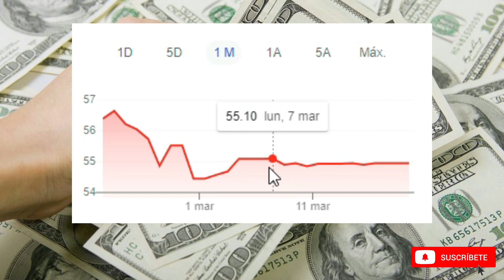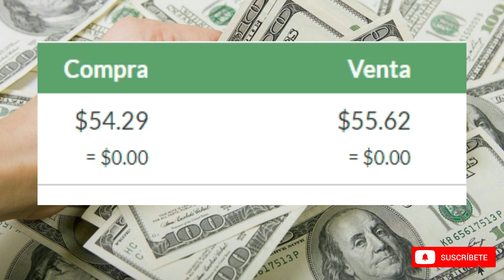Precio del dolar💲hoy Domingo 20 de marzo del 2022 en Republica Dominicana RD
Valor del dolar hoy en RD  a Como esta el dolar hoy en la Republica dominicana el precio del dolar de hoy.